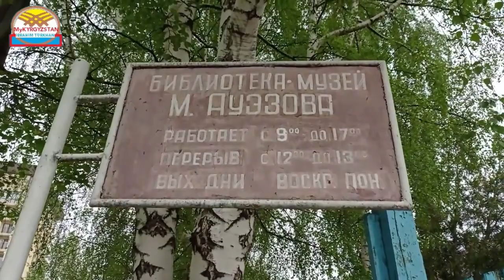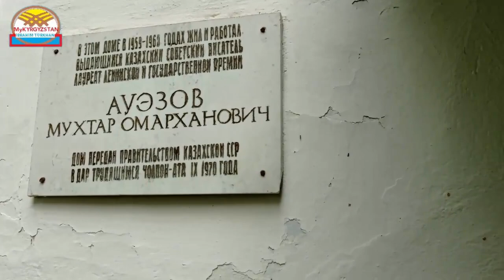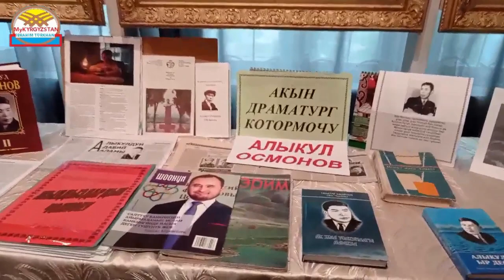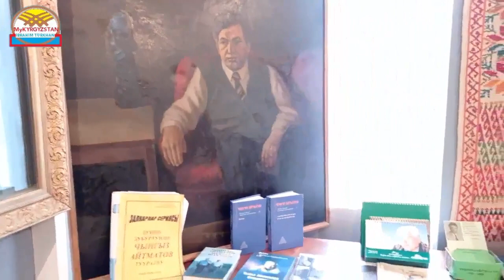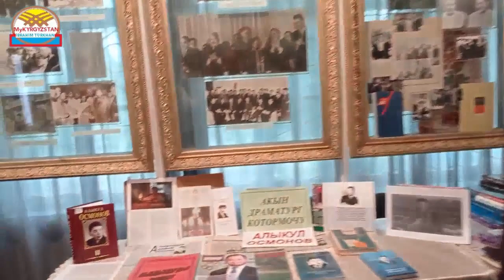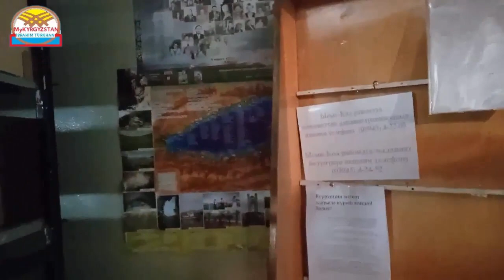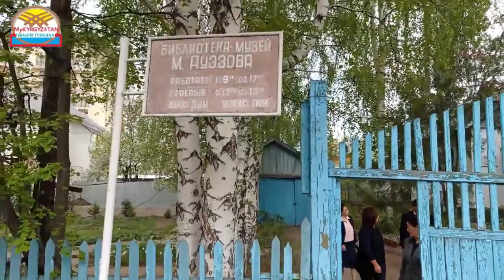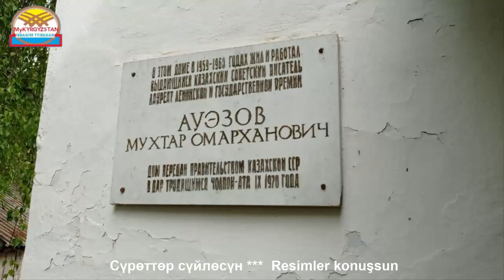First time on YouTube! Mukhtar Auezov Museum at Kyrgyzstan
Dear friends,
Kyrgyz and Kazakh peoples have lived side by side and brotherly since ancient times. The writers of the two countries are loved by the two brotherly peoples. One of those writers is the famous Kazakh writer Muhtar Auezov. The house given to him by the Kyrgyz state is located in the city of Cholpon-Ata and has been used as a museum for many years. In this video we will visit that museum!

Kyrgyzstan
Kazakhistan
Kyrgyz-Kazakh friendship
Kyrgyz-Kazakh brotherhood
Kazakh writer Mukhtar Auezov
Cholpon-Ata city, Kyrgyzstan
Mukhtar Auezov museum
Museum visit
Museums of Kyrgyzstan
Places to visit
Let's visit Kyrgyzstan
Things to see in Kyrgyzstan
Мухтар Ауэзов музейи
кыргызстандын музейлери
Чолпон-Атадагы Ауэзов музейи
кыргызстандагы музейлер
Мухтар Ауэзов музейи
кыргызстандын музейлери
Чолпон-Атадагы Ауэзов музейи
кыргызстандагы музейлер
Мұхтар Әуезов мұражайы
Қырғызстанның мұражайлары
Чолпон-Атадағы Әуезов мұражайы
Қырғызстандағы мұражайлар
Дом-музей Мухтара Ауэзова в Чолпон-Ата
музей Мухтара Ауэзова
Мухтар Омарханович Ауэзов
Мухтар Ауэзов
Türk dünyasının yıldızları
kırgızistan gezisi
kırgızstan vlog
kırgızstan kültürü
kırgız kültürü
Muhtar Auezov müzesi
Muhtar Auezov
Kazak yazar Muhtar Auezov
किर्गिस्तान यात्रा
किर्गिस्तान व्लॉग
किर्गिस्तान की संस्कृति
किर्गिज़ संस्कृति
رحلة قيرغيزستان
مدونة فيديو قيرغيزستان
ثقافة قيرغيزستان
ثقافة قيرغيزستان
viagem ao Quirguistão
vlog do Quirguistão
Cultura do Quirguistão
Cultura quirguiz